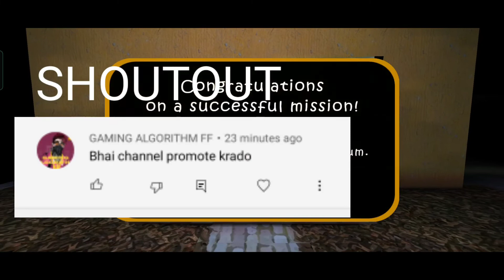The Twins With Only Dynamite As A Weapon.